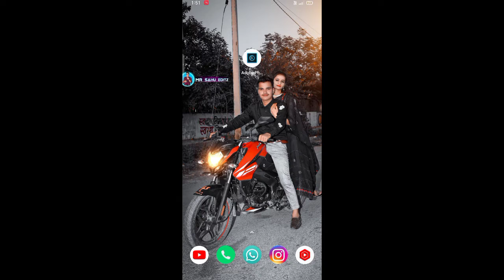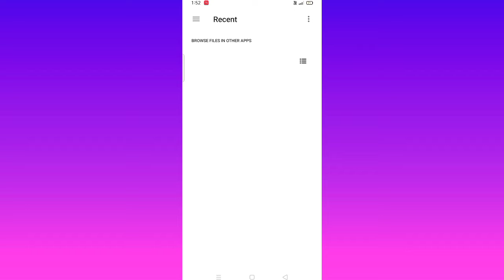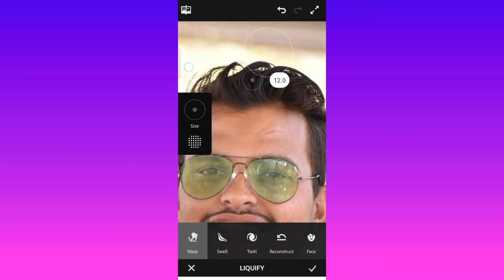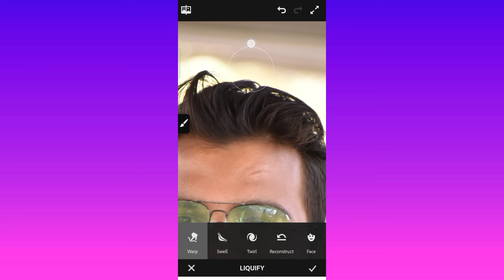how to edit hairs in your photos perfectly with your phone||photo me hair edit kese kare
Topic:-how to edit hairs in your photos perfectly with your phone||photo me hair edit kese kare||hair edit

About:-aj ki video me bataya h ki hai hair ko kese edit kar sakte Ho photo me hair ko bada kese kese kar sakte Ho adobe photoshop fix

you're queries :-